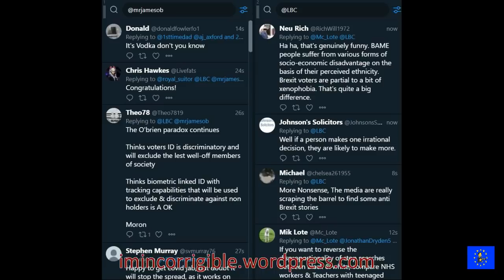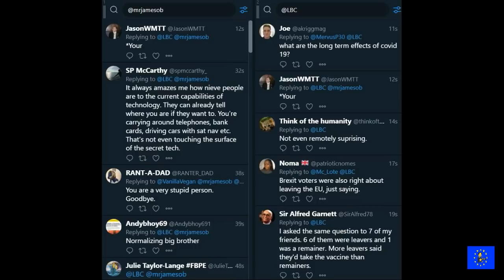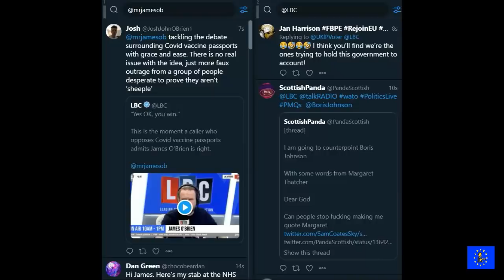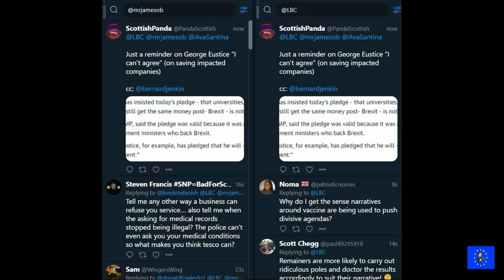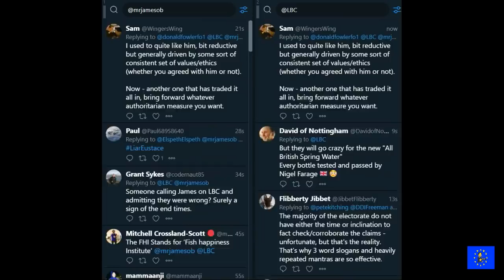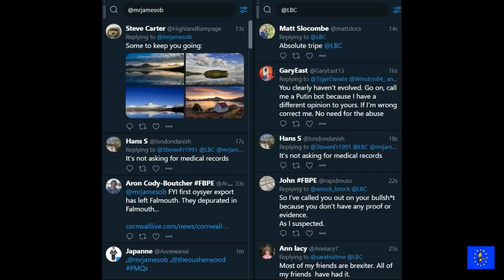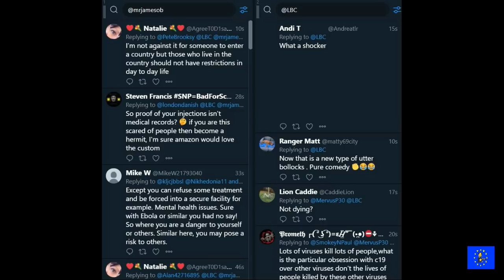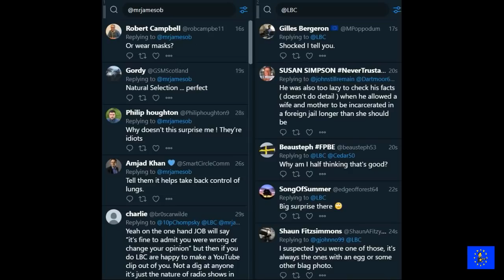Brexit Reality: George Eustice caught in a shellfish lie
James O'Brien & Channel 4 News 23-24 February 2021